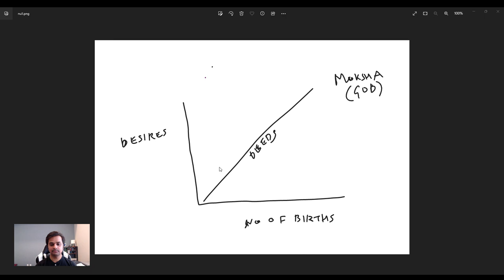How Karma Works? Karmic Lifecycle explained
Simple chart explaining karma, what it means, how it is different from the karmic lifecycle.